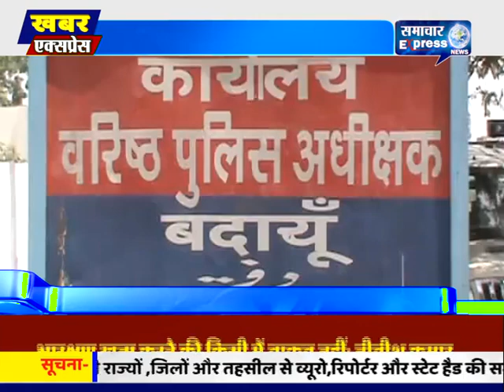बदायूं पुलिस ने अवैध पिस्टलो को बहार सप्लाई करने वालों का किया खुलासा